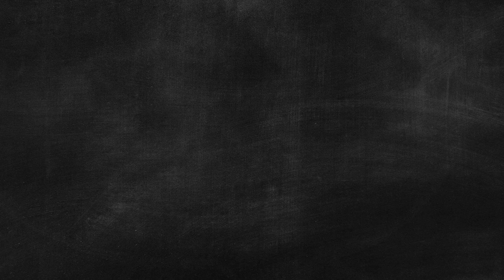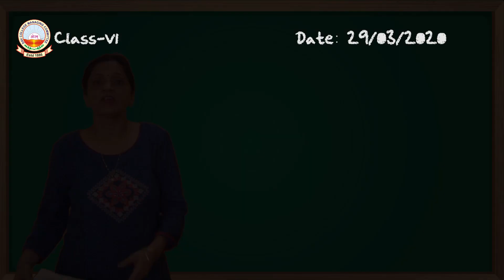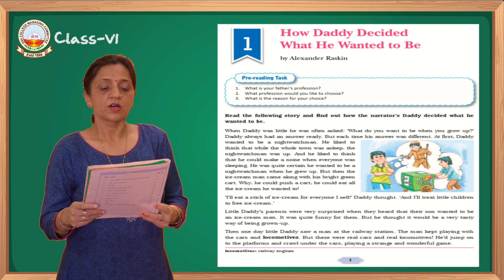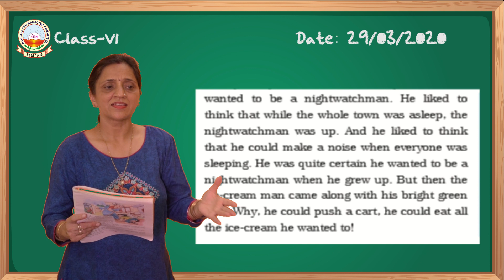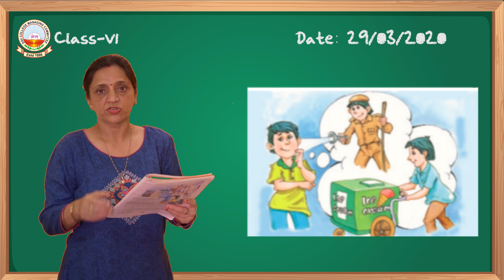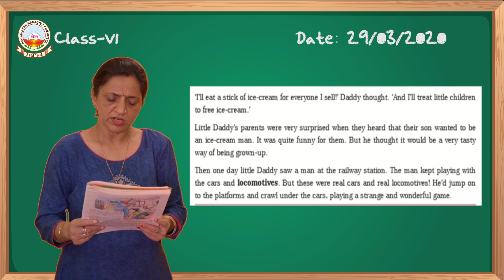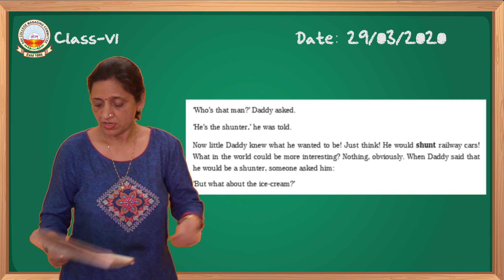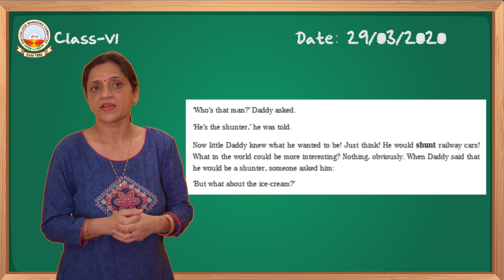How Daddy Decided What He Wanted to be || Class-VI || English Literature|| DAV|| Part-1 | Ritu Jain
Dear Students,
Watch the first chapter of Class VI, English Literature. (How Daddy Decided What He Wanted to be.

Summary of  Part 1:
This lesson is written by Alexander Ruskin
Here the author tells about his Daddy, What he wants to become when he grows up. He is not fixed to his aim. He keeps on changing as he sees people doing different work. Sometimes he wants to be a night watchman, then an ice cream man, shunter, a sailor and so on.The funny thing was that he even tried to be a dog. Lastly, an officer made him realize that what he was doing is wrong. He should fix his aim. Besides he is too small to think about it. First, he should become a good human being then think about something else.
Little daddy realized his mistake and in the end he decided to be a good human being first and then think of something else.

Ritu Jain
(English Teacher, DAV Arya Samaj Mandir, Patna)